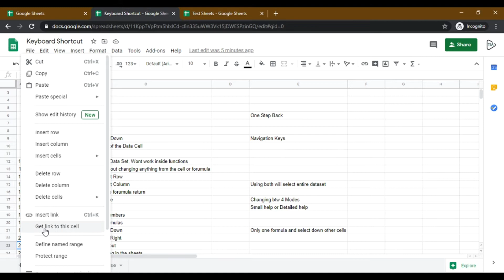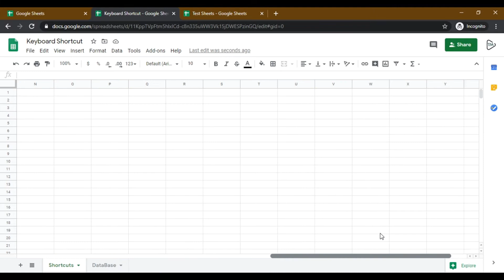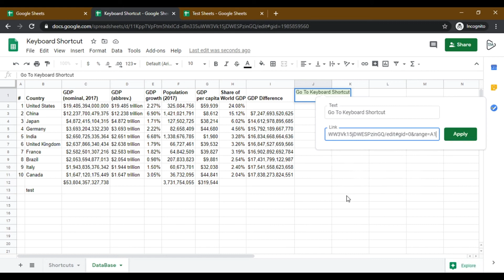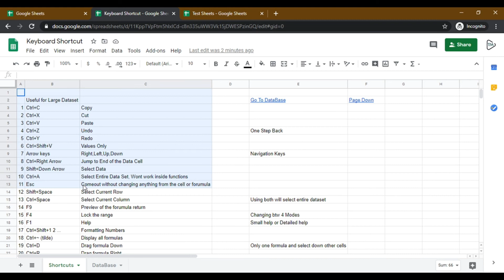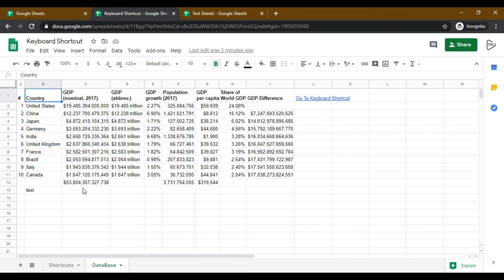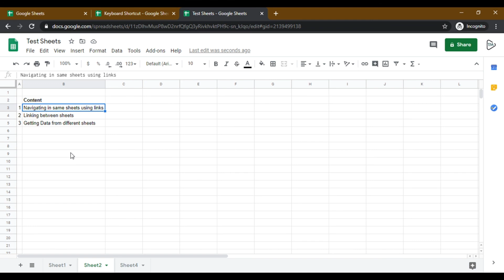Google Sheets Tutorial - How to Linking between sheets? | Tamil Tech Mania - தமிழ் டெக் மேனியா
Content
00:40    1 How to Navigating in same sheets using links?
03:09    2 How to Linking between sheets?
04:10    3 How to Getting Data from different sheets?

More on Tech Mania Tamil